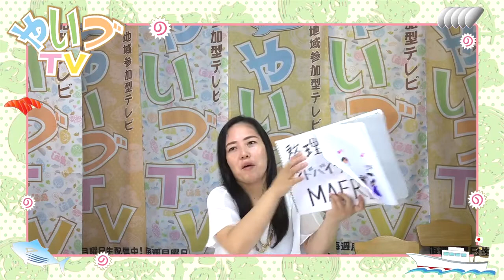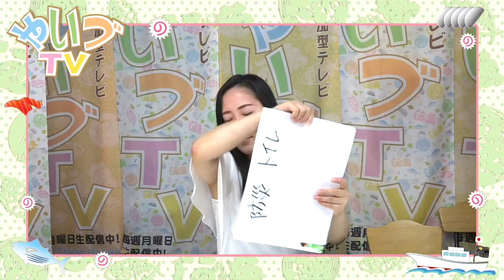整理収納アドバイザーMAERI＊あなたのお片づけスイッチON‼︎ #2